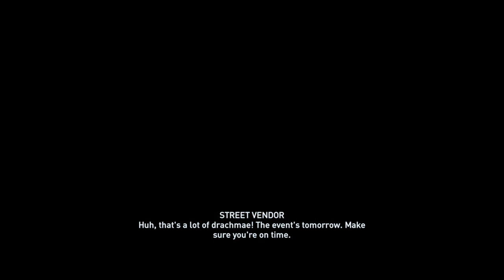Assassin's Creed® Odyssey Playthrough (No Commentry) - Part 152